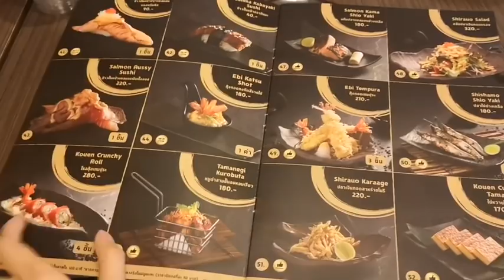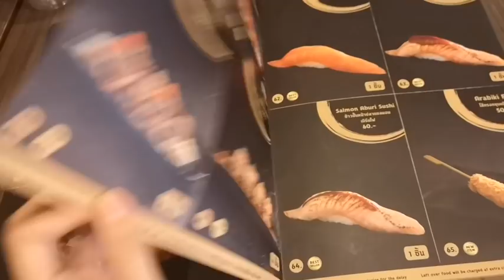VLOG 006: Sushi Buffet คุ้มมั้ยเนี่ย! บุฟเฟ่ต์อาหารญี่ปุ่น 6 พันกว่าบาท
กินยังไงให้ตัวเบา...